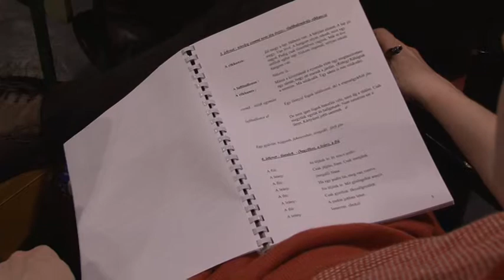Május - Szép Ernő Május és az Igazgató úr! című egyfelvonásosok - OLVASÓPRÓBA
A két világháború között játszódó drámák társadalmi háttere szinte előképe a mai magyar társadalmi problémáknak. A megélhetési nehézségek, a fiatalok párkapcsolati problémái, az anyagi és a nemi kiszolgáltatottság korunk mindennapjaihoz is hozzátartozik. Szép Ernő mély megértéssel, lírával, fanyar humorral kezeli hőseinek sorsát; kérdéseket tesz fel egy jobb élet reményében.